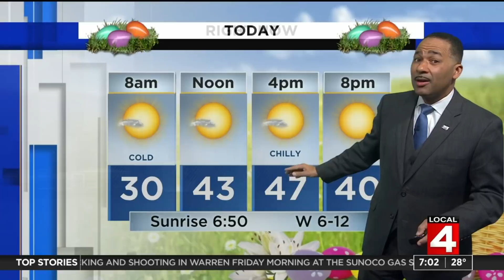Local 4 News at 7 -- April 17, 2022